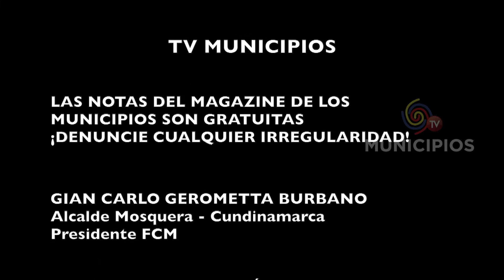TV MUNICIPIOS - LA ALCALDÍA DE MEDELLÍN – ANTIOQUIA EXALTA EL LIDERAZGO Y VALOR DE TODAS LA MUJERES